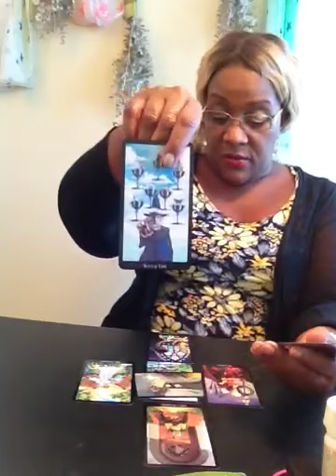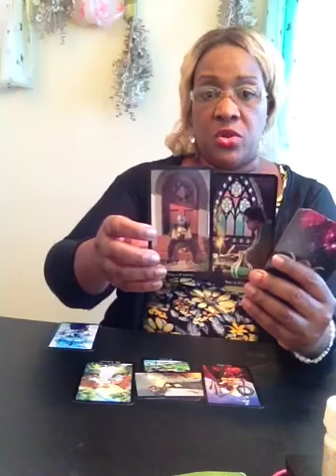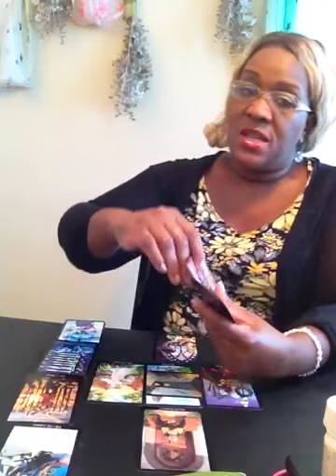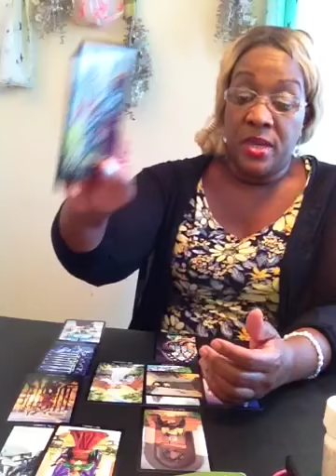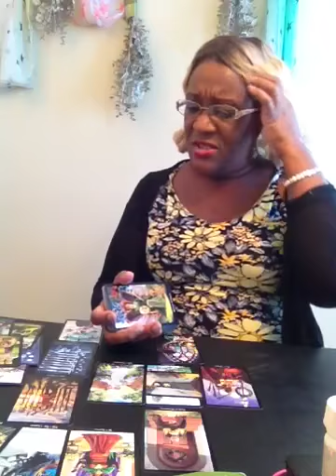CELEBRITY PSYCHIC READINGS | Ciara 1ST VID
Is it true, is FUTURE having another baby with a mistress?